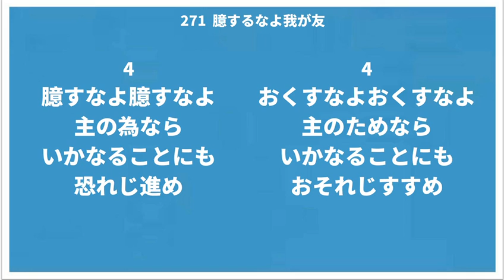271 臆するなよ我が友